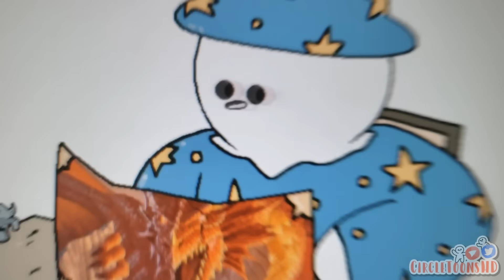When You Actually FINISH a D&D Campaign for Once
The hardest quest a DM can give is "finish the game"